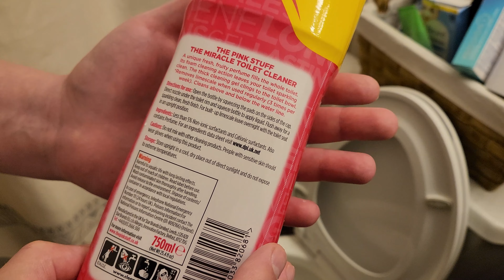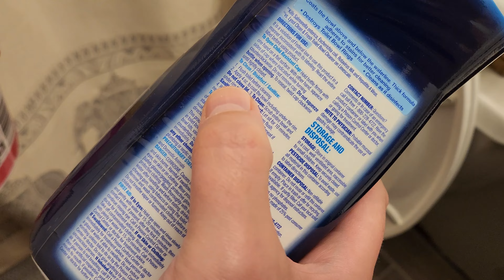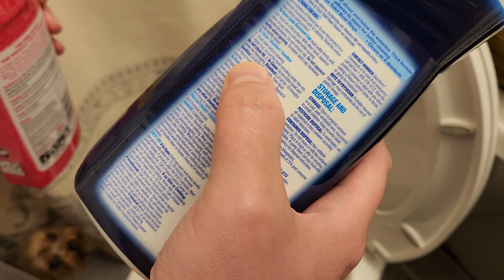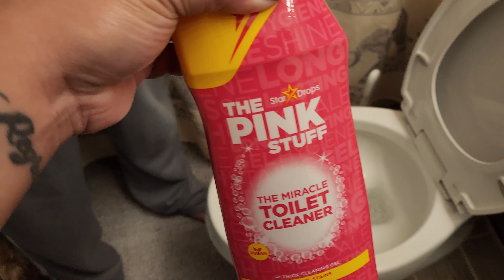THE PINK STUFF Miracle Toilet Cleaner - Does it Work?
The Pink Stuff Miracle Toilet Cleaner keeps your toilet squeaky clean and smelling fresh and fruity. With its vegan and cruelty-formula, this effective toilet cleaner clings your toilet’s surfaces to penetrate stains and remove stubborn dirt. It can also remove limescale when used regularly (3 times per week), leaving your toilet bowl sparkly clean and satisfyingly shiny.